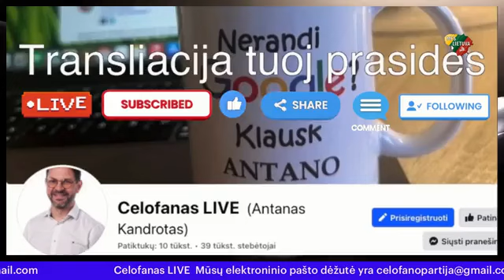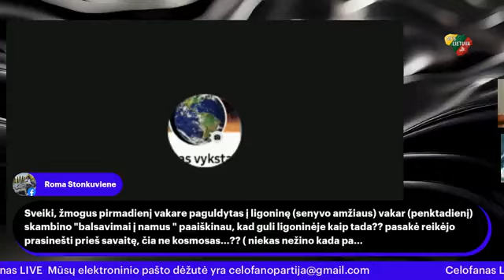Naglio Puteikio Komentaras